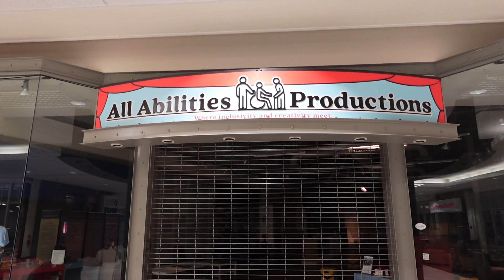EPISODE 1 - Welcome, YMCA Lift, 99 Feast, Wonka, Deleting Chocolate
Welcome to episode 1 of Andy & Billy's Adventures.The boys are on a mission to live a positive life while enjoying several different experiences together. On our first journey, we hit the gym to work on Andy's physical health. He's on his way to becoming the best version of himself mentally and physically... and he's relentless about the pursuit! After our workout, we went to 99 to enjoy a delicious and nutritious feast. Once we wrapped up our meal, we headed to the theater to catch the new Wonka movie (ONE OF THE BEST MOVIES WE'VE SEEN IN AWHILE) and it had us craving chocolate after... so naturally, we broke into Andy's business to satisfy our chocolate cravings. Have a blast watching and stay turned for more adventures!